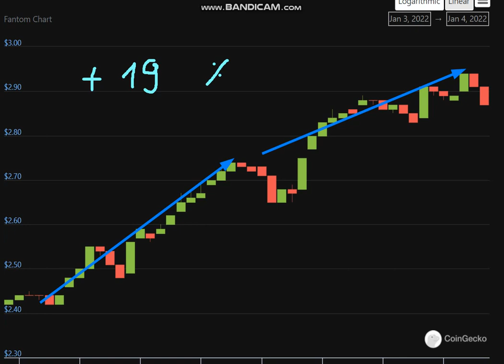Altcoin Explosion. Fantom (FTM) + 19 %.-crypto explode today-COIN on MASSIVE NEWS